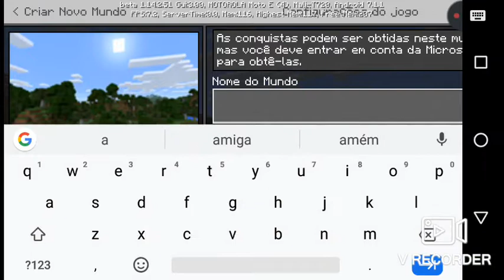Jogando Minecraft (nova série aventura survival)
Galera infelizmente eu voltar para escola dia 7 então não vou poder gravar muito vídeo
 Mas vou Continuar gravando não se preocupem 🤗🤗🤗